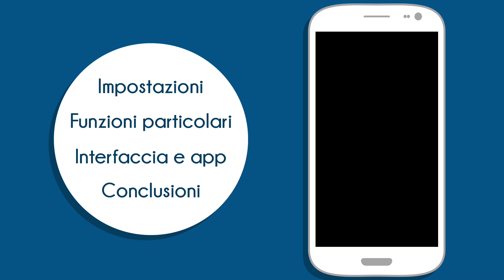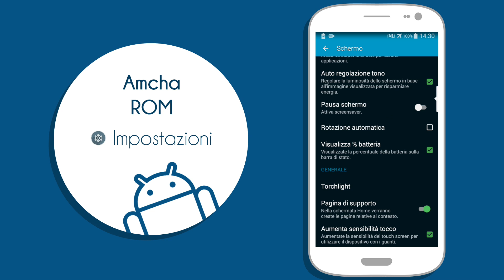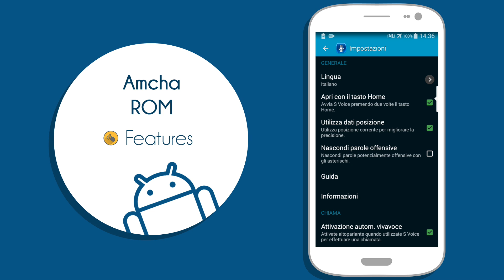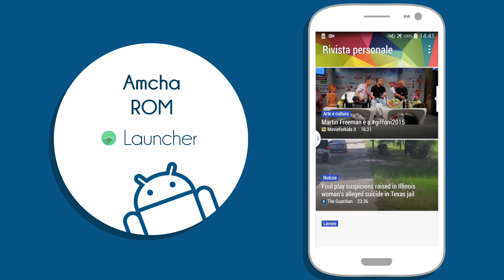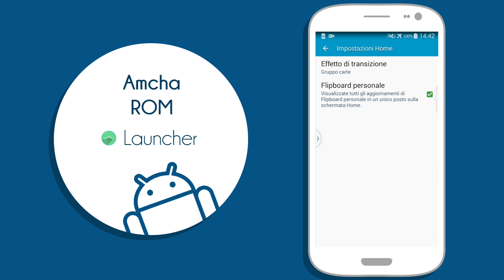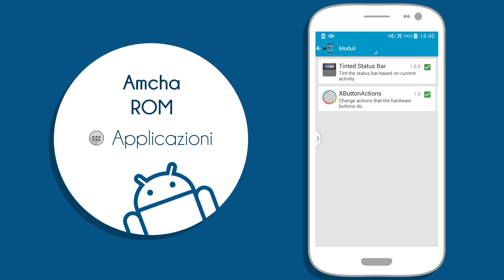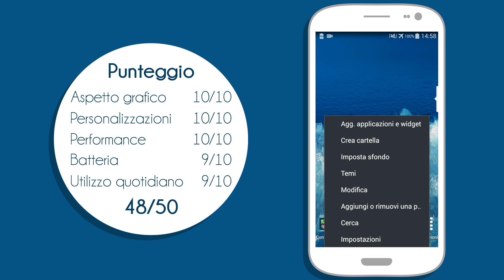AndroidMod - Amcha ROM: la migliore Samsung-based per Galaxy S3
Video recensione della Amcha ROM, semplicemente la miglior Samsung-based per Galaxy S3.